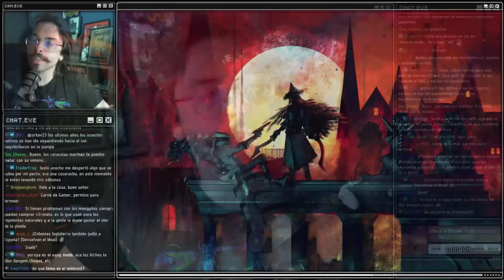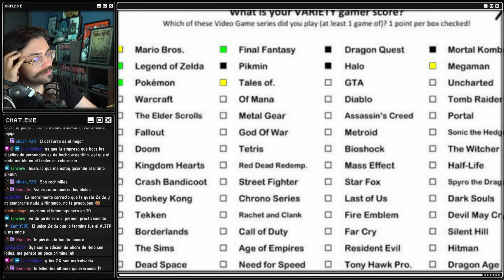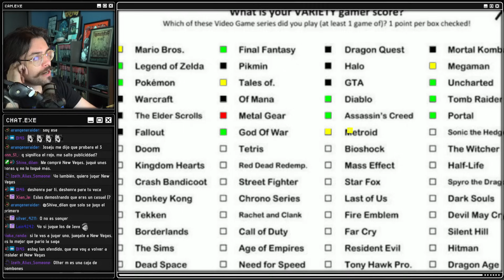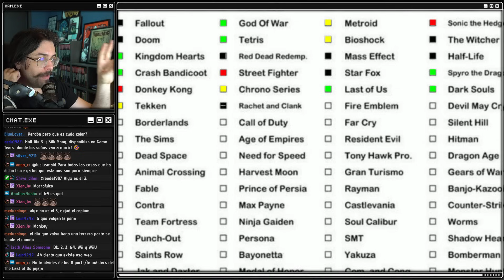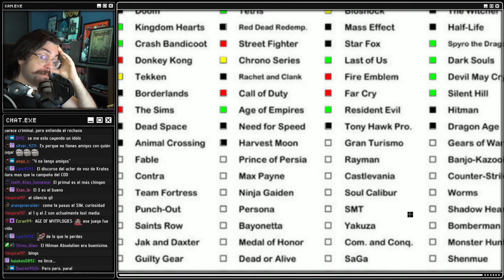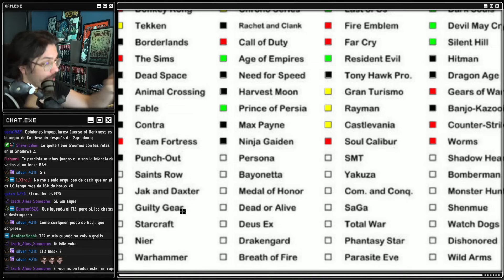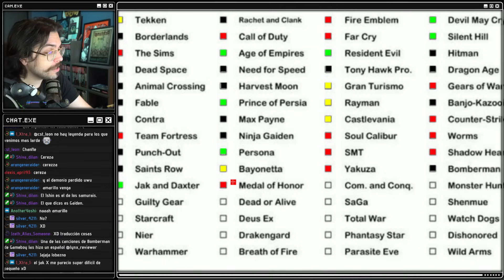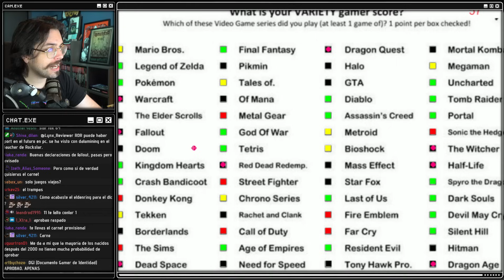Me intenté sacar el carnet de GAMER. Los resultados no decepcionaron